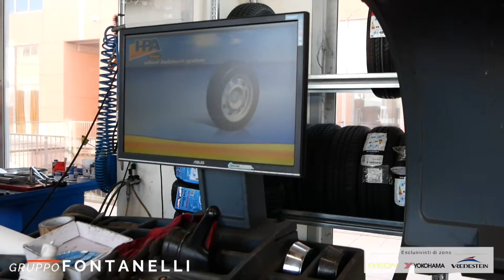Intergomma Service sede Ghezzano